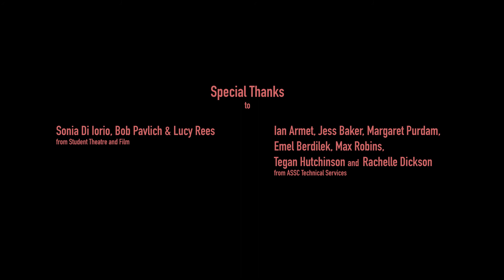Puppet Show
Interlude for the Short Flicks Film Festival 2018.